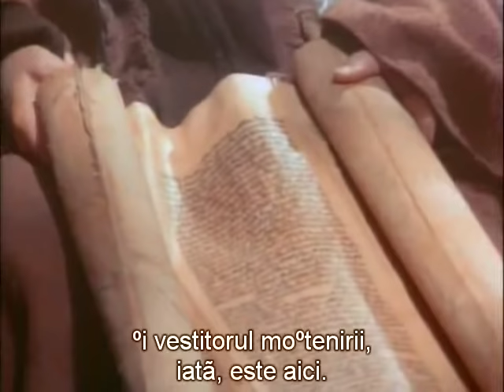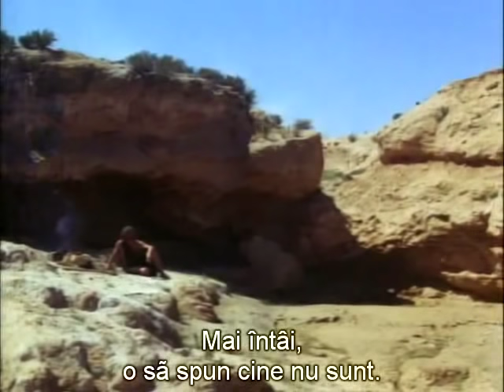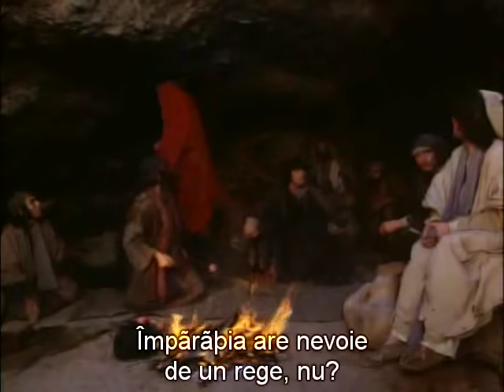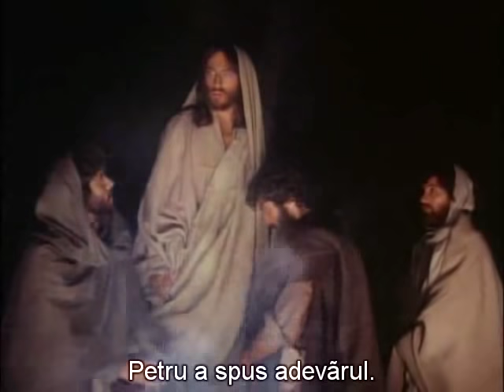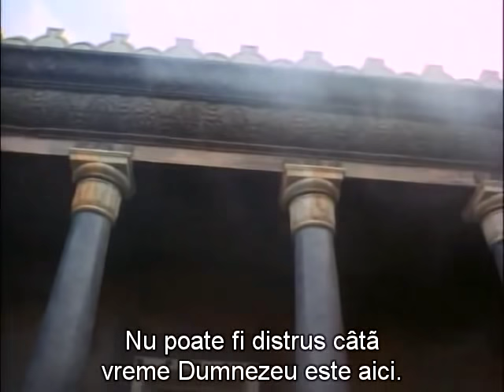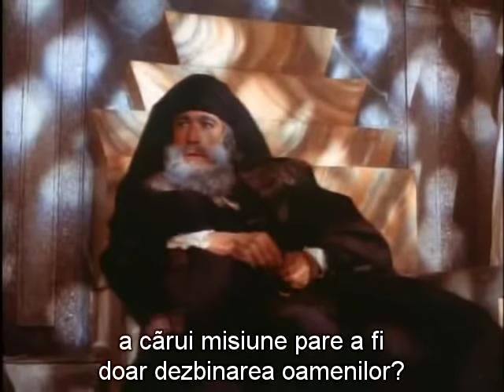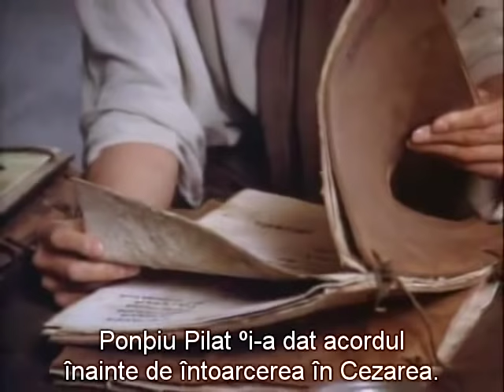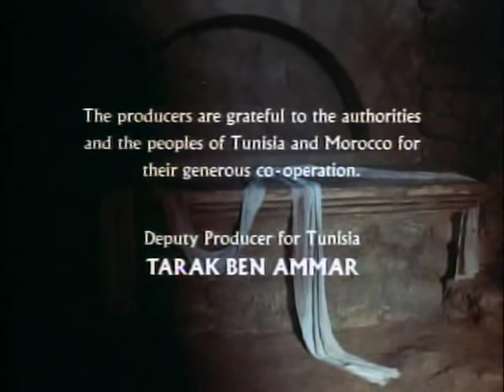Iisus Din Nazaret-Jesus of Nazareth(1977)-Tot Filmul subtitrat in limba Romana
Dramă biblică şi amplă evocare a vieţii şi suferinţelor lui Iisus Hristos, de la naştere până la răstignire, impecabil realizată cinematografic şi dinamizată de muzica lui Maurice Jarre.